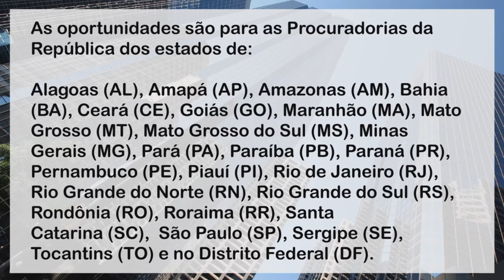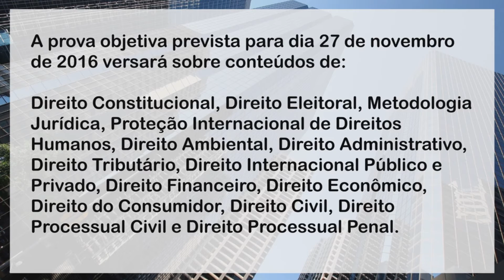MPF abre concurso com 82 vagas para procurador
Ministério Público Federal recebe inscrições de 30 de agosto a 28 de setembro. Candidatos devem ser graduados em direito e possuir ao menos três anos de experiência em atividade jurídica. Há chances em 24 Estados e no Distrito Federal